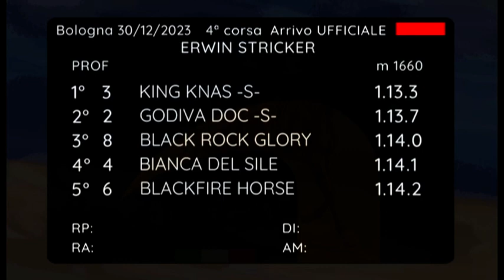2023 12 30 | Corsa 4 | Metri 1660 | Premio Erwin Stricker